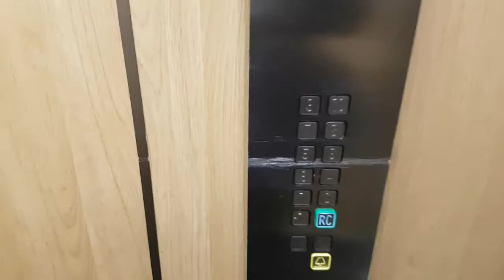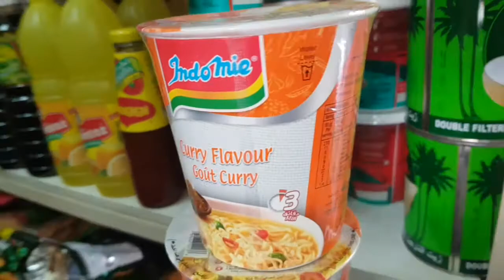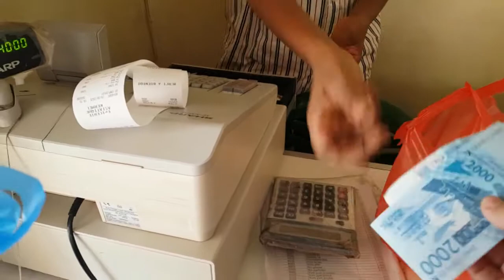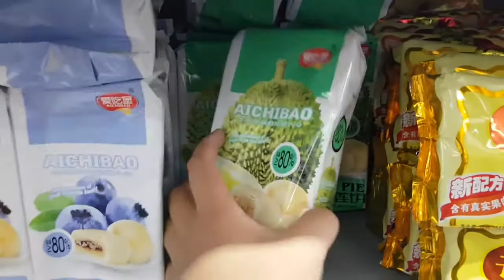Belanja ke Pasar Kermel, Toko Lebanon, dan Toko Cinois di Dakar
Niatnya mau ke Kermel doang, tapi diajak sultan Dakar ke tempat lain, dengan senang hati ngikut deh hihihi...
Seru banget saking serunya jadi seems like riweuh, udah mah bahasanya wolof french, terus banyak banget yang nawarin jualannya jd pusyiiiiing...
Thanks to our guide Mamadou, bantuin ngomong dan nego harga, udah gitu bawain belanjaan kita 😁
Di toko Lebanon ada kecap ABC dan popmie rasa kari ayam, di toko cinois ada tahu dan makanan asia lainnya. Cepet2an ambil sayuran saingan sama pembeli lain, kaya di sarlem hehehe...
Harga jangan bandingin yang di Indonesia dan di sini yah, udah ada aja sukur, buat tombo kangen.
Enjoy the video yah... 🌍🇸🇳🇲🇨